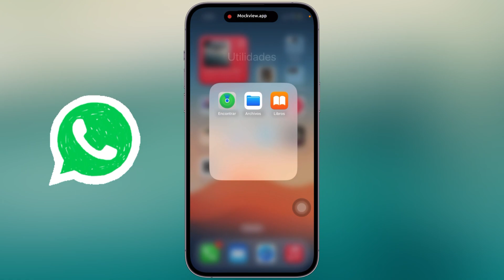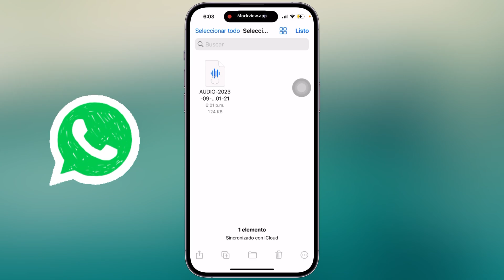Cómo DESCARGAR Audios de WhastApp que te Envía Otra Persona en tu Celular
En este video te explico como puedes guardar los audios de WhastApp en tu iPhone de forma rápida y fácil.